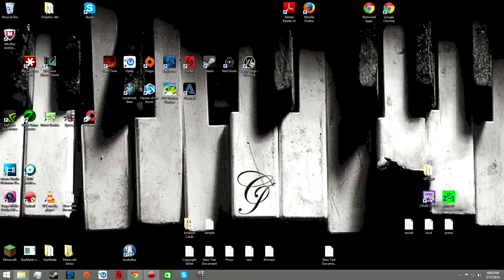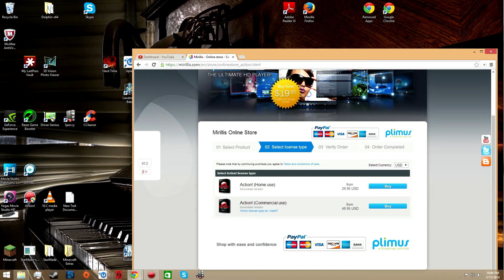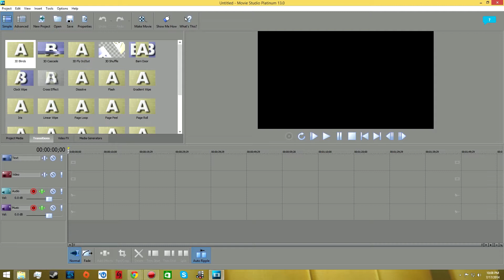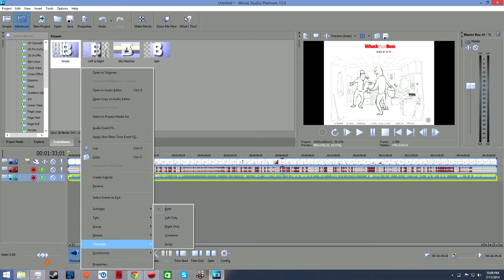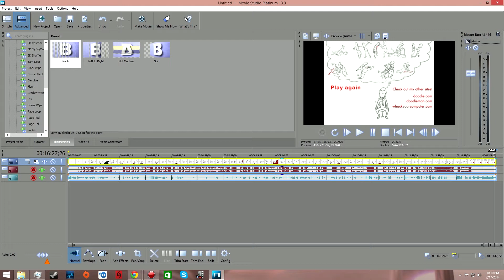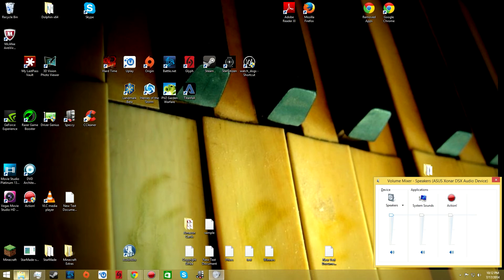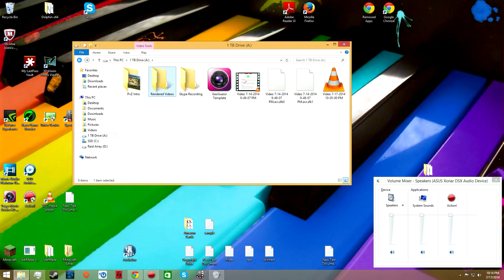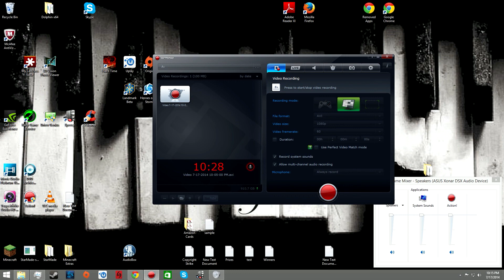How To Record PC Gameplay For Youtube!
Today I show you my recording and rendering process for YouTube.